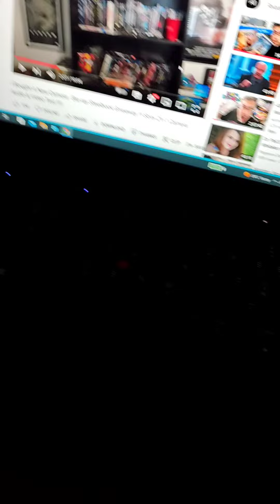Out And About